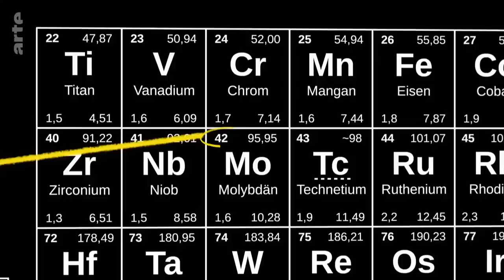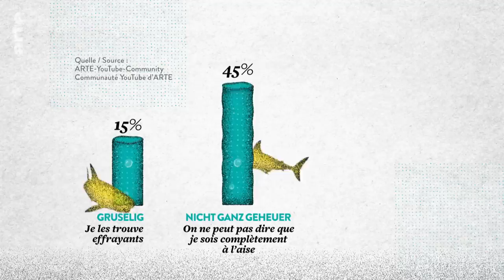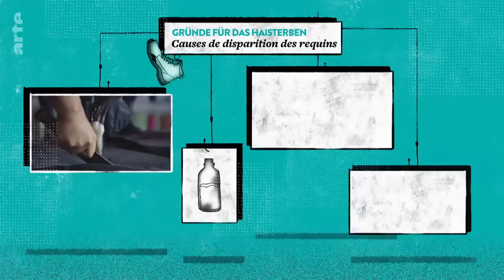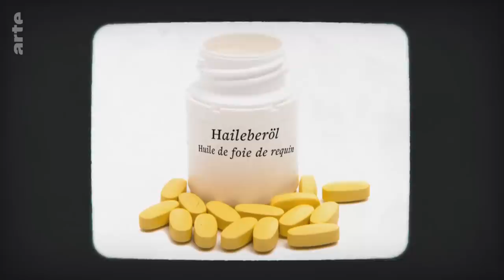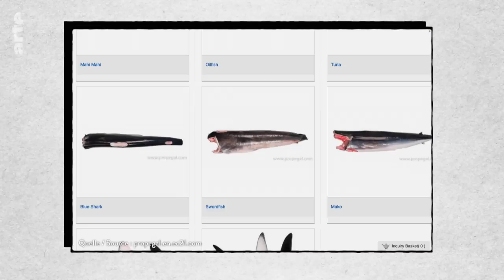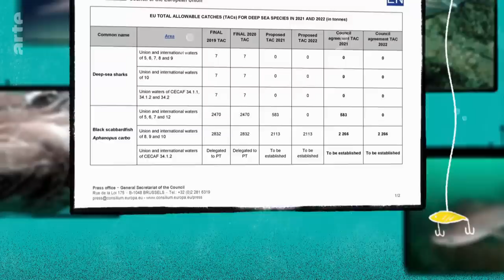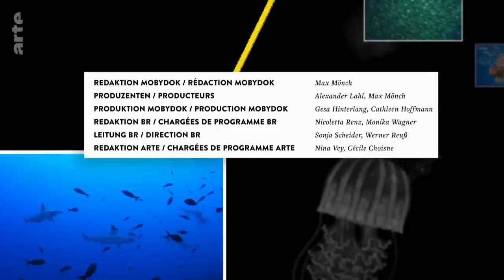Verschwinden die Haie aus den Meeren? | 42 - Die Antwort auf fast alles | ARTE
Die einen finden sie faszinierend, die anderen gruselig: Haie. Sicher ist aber: Um die Tiere steht es schlecht. Von den aktuell 536 bekannten Haiarten sind rund ein Drittel gefährdet. Schuld sind der ausufernde Fischfang und die globale Umweltzerstörung. Haben die Haie noch eine Chance oder verschwinden sie bald von unserem Planeten?

Seit mehr als 400 Millionen Jahren schwimmen Haie schon durch unsere Ozeane. Ihr Körper ist perfekt stromlinienförmig, ihre Zähne wachsen nach, sie sind eine Erfolgsgeschichte der Evolution. Aber in den letzten 50 Jahren hat sich die Population der Haie dramatisch verkleinert. Studien gehen davon aus, dass die Zahl aller Hochseehaie und Rochen seitdem um gut 70 Prozent gesunken ist.
Twan Stoffers, Fischökologe von der Uni Wageningen, hat an einer globalen Zählung von Riffhaien in der Karibik mitgewirkt und sagt: „An 20 Prozent der Riffe haben wir gar keine Haie mehr gesehen.“ Der Hauptgrund dafür: der Fischfang. In den letzten 70 Jahren hat sich die Menge weltweit gefangener Fische mehr als vervierfacht – von 20 auf über 90 Millionen Tonnen pro Jahr.
Haie werden einerseits gezielt gefangen, andererseits werden sie gerade in der Langleinenfischerei als Beifang aus dem Wasser geholt. Allein Spanien fängt jedes Jahr 78.000 Tonnen Hai. Haifleisch wird auf der ganzen Welt gegessen. Dazu kommen die Auswirkungen der globalen Klimakrise und Umweltzerstörung. Matthias Glaubrecht, Evolutionsbiologe von der Uni Hamburg, meint, was den Haien zustößt, ist ein sichtbares Zeichen für eine weltweite Katastrophe: Wir stehen am Beginn des sechsten großen Massenaussterbens der Arten. Die Weltnaturschutzunion (IUCN) geht davon aus, dass während so eines Ereignisses die Tierarten hundert- bis tausendfach schneller aussterben, als sie es durch natürliche Prozesse tun würden. Ist der Hai dem Untergang geweiht oder können wir ihn noch retten?

Magazin, Regie: Doris Tromballa (D 2022, 25 Min)

Video verfügbar auf YouTube bis zum 26/11/2025